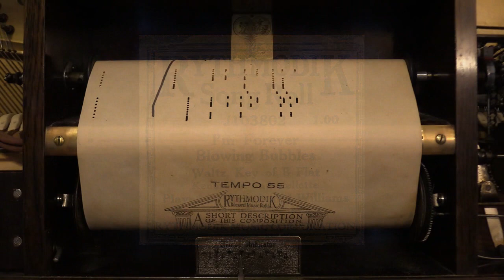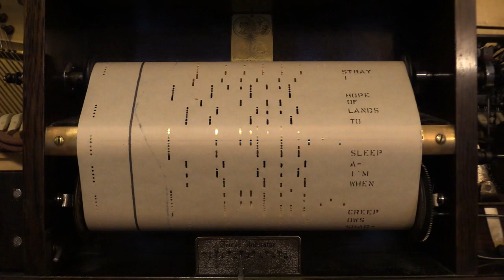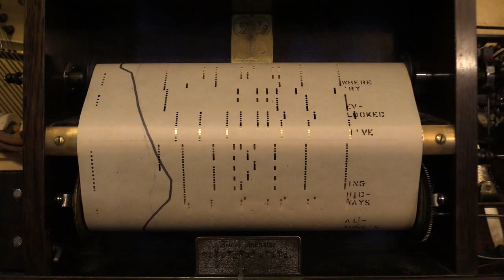I'm Forever Blowing Bubbles - Piano Roll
In this video, I'm playing "I'm Forever Blowing Bubbles" on my 1914 Autopiano Player Piano.  This is antique Rythmodik roll J103802 with music by Kenbrovin and Kellette, and played by Arden and Williams.